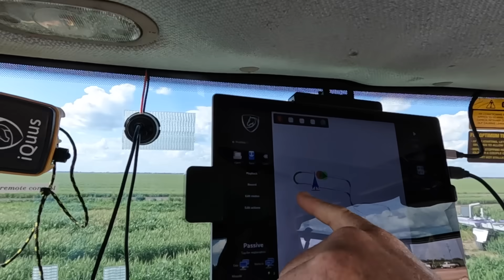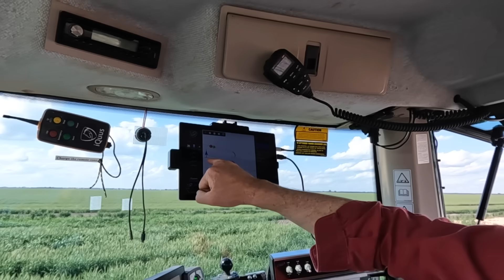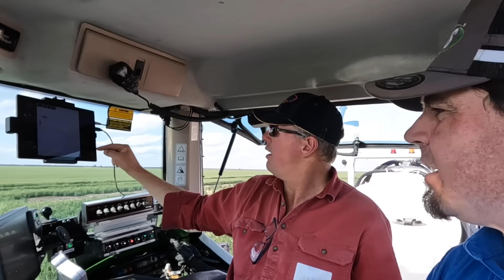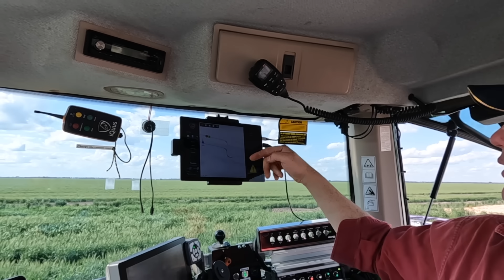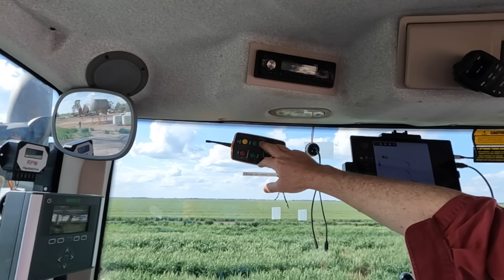Autonomous Tractor Field Day: The Future of Farming? | Vlog 420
Brad spent the day watching a self-driving tractor in action. It was amazing to see how far technology has come. Is this the future of farming?

Merchandise is available from our website! Only available in Australia and New Zealand at the moment but shipping to other countries hopefully coming soon!

Moree, NSW 2400
Australia

For God so loved the world that he gave his only begotten son that whosoever believes in him should not perish but have eternal life.
John 3:16